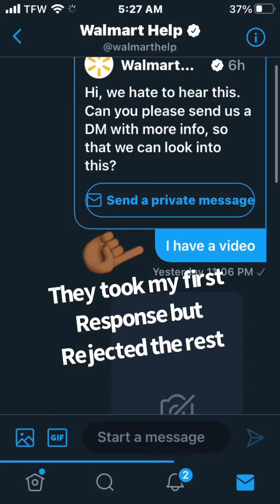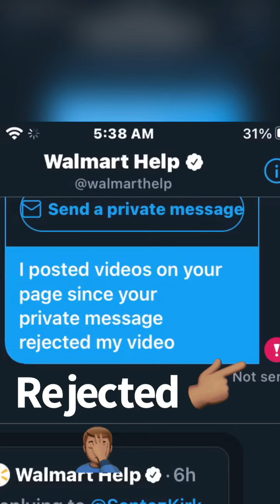Walmart Responds To my PROOF/blocks my complaints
Why is Walmart beefin wit me lmao